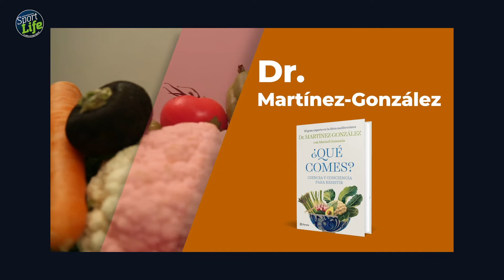✨ DÍA MUNDIAL CONTRA LA OBESIDAD ✨ Las CLAVES para combatirla | SPORT LIFE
Con motivo del Día Mundial de la Obesidad, que se celebra el 4 de marzo, Editorial Planeta ha reunido a cuatro expertos, entre ellos Cesc Escolá, portada de Sport Life de marzo, que nos dan algunas claves para luchar contra esta enfermedad y destacan la importancia y necesidad de tener un estilo de vida saludable.